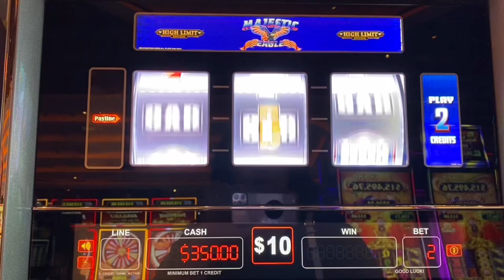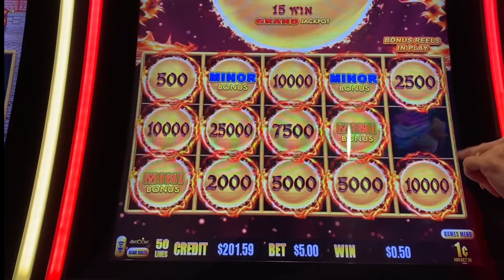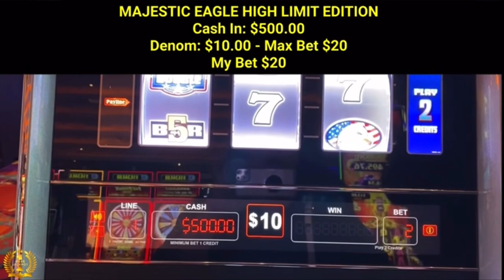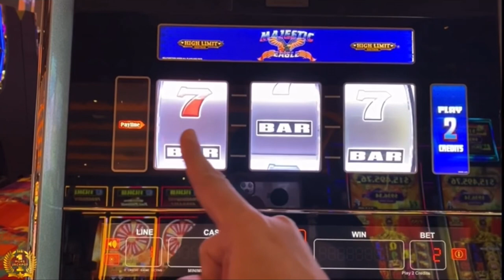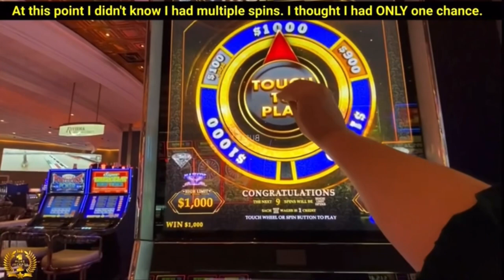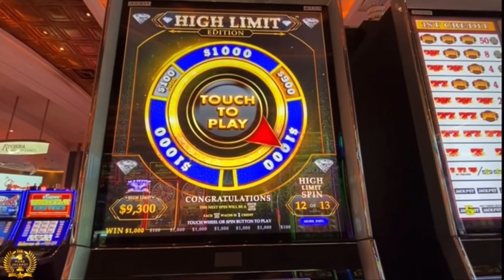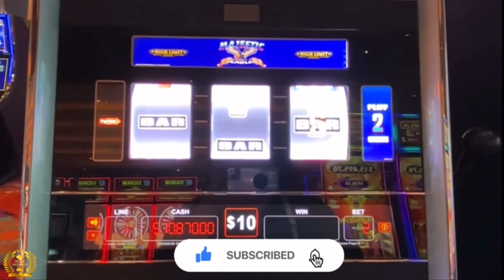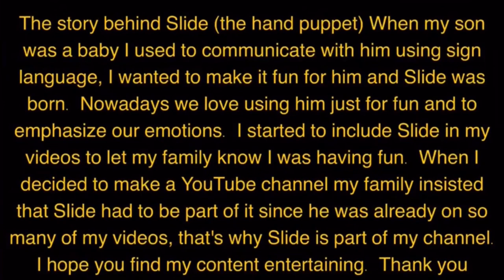JAW•DROPPING Win on Dragon Link & Risked it All in a UNIQUE ...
Dragon Link gave me the cash to max bet on Majestic Eagle High Limit Edition. This was so unexpected and so fun, you have to watch my biggest Jackpot.